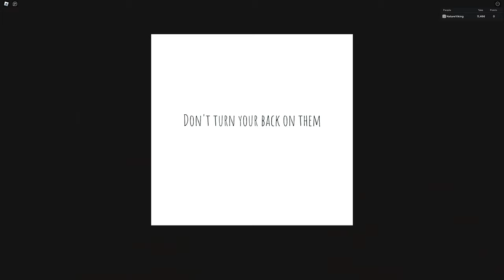ROBLOX - Short Creepy Stories - Dollhouse - Full Walkthrough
- My Pc Setup and Editing Software -
1440p Monitor 144hz
1090p Monitor 60hz
i9-9900K @ 3.60GHz
RTX 3090 24GB
64GB Ram 3600MHz

OBS Studio (Record and Stream)
Adobe Premiere Pro
Adobe Photoshop